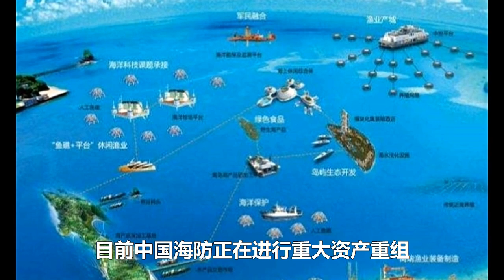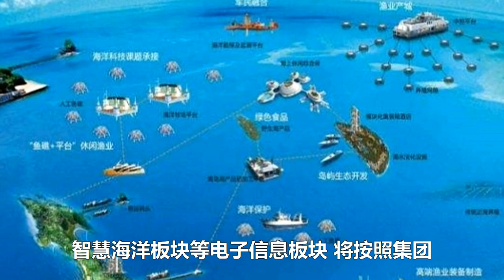中船重工抢单失败？江南船厂同时造15艘新舰，这效率全球无人能及！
根据最新的照片显示，位处中国上海的江南造船厂有15艘军舰正处于不同的建造施工阶段，这清楚地展现了中国海军现代化计划的先进性以及它在21世纪的第三个十年将具备的能力。